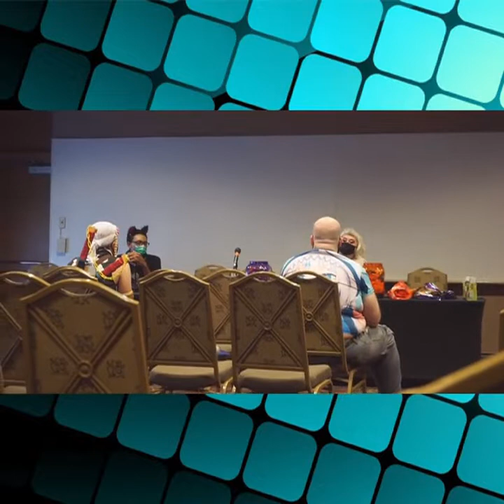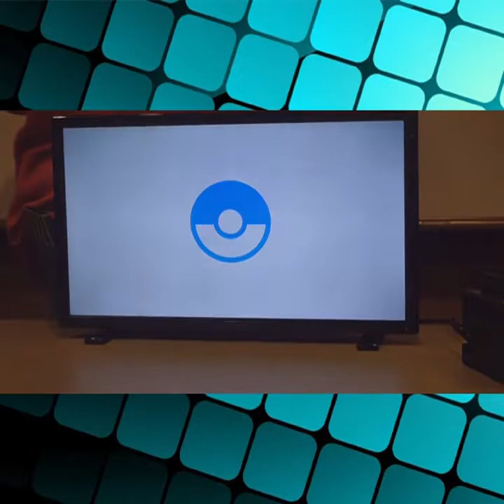Anime Fusion 2021 By Scavenger EME animecons #2021